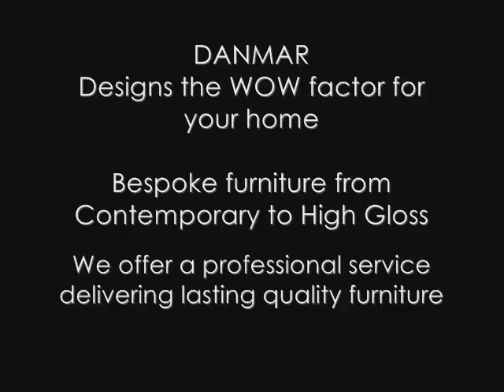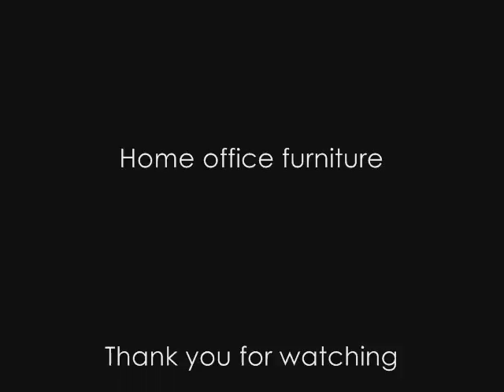sevenoaks kitchen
Danmar Kitchens based in West Malling, also covering Sevenoaks, Maidstone, and Medway towns including Tunbridge Wells, and Bromley offering full design, supply and installation service available on kitchens, bedrooms and bathrooms. We provide full project management and building service, as well as an honest and friendly service from the moment you visit our showroom all the way through to completion.